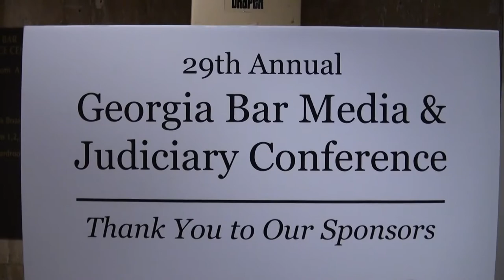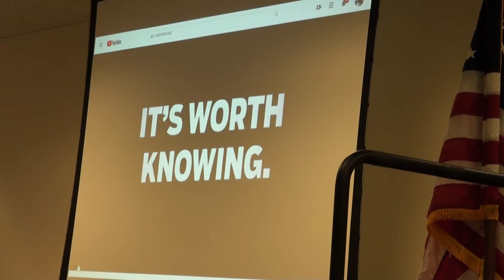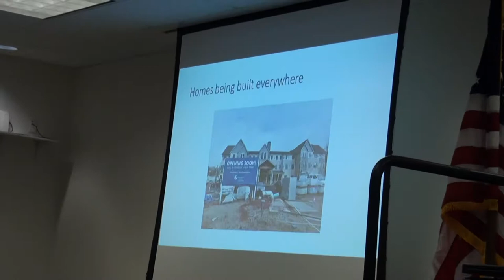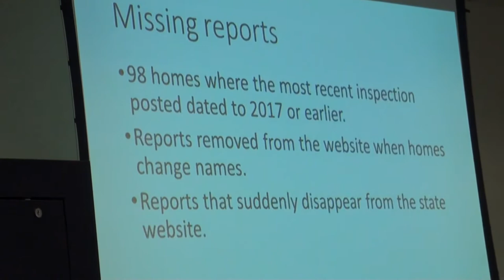Behind the Headlines: Reporting on Georgia Senior Care 02/28/20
Investigative reporters for The Atlanta Journal-Constitution spent almost a year exploring the care Georgians receive from assisted living communities and personal care homes. Here’s what they found and how.

Moderator:
• Andre Jackson, Atlanta Journal-Constitution, Atlanta

Panelists:
• Carrie Teegardin, Atlanta Journal-Constitution, Atlanta
• Lois Norder, Atlanta Journal-Constitution, Atlanta

Absent:
• Brad Schrade, Atlanta Journal-Constitution, Atlanta

29th Annual Georgia Bar, Media & Judiciary Conference
Friday, February 28, 2020 at 11:15 a.m.
State Bar Headquarters / Atlanta, Georgia

Georgia Judges, Journalists and Lawyers
And the First Amendment